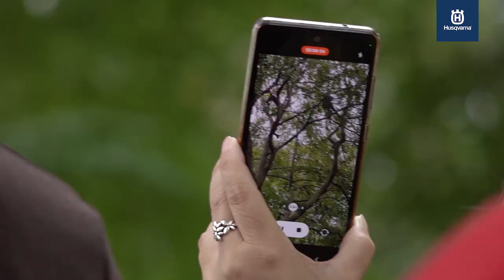Event film International Tree Climbing Championship 2022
These are some of the highlights of the International Tree Climbing Championship of 2022. The ITCC 2022 was organised by the International Society of Arboriculture with Husqvarna as the presenting sponsor. This event highlights the best tree climbers from the worldwide arborist community! The event took place in Copenhagen, Denmark. Six of our H-team ambassadors participated in the event. Josephine Hedger won the 1st place and Johan Pihl became 3rd!